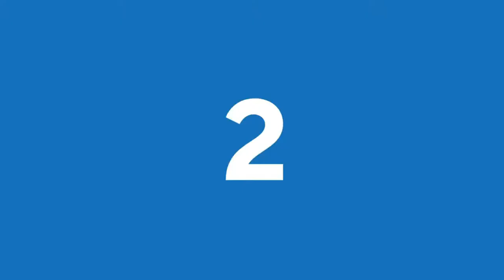GBN - Episode 56 - Chef Hari Pulapaka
Food as medicine? What we eat can be essential to our health. We know a plant-based diet has many benefits but isn't there a steep learning curve? Certified Master Chef Hari Pulapaka says NO! He’ll explain that with the right direction a vegetarian diet can not only be the best thing you do for your health, it can also be the tastiest. Join Bill Shafer for Growing Bolder NOW!